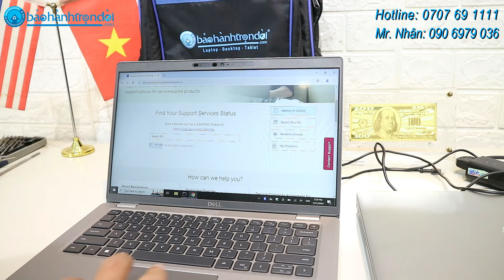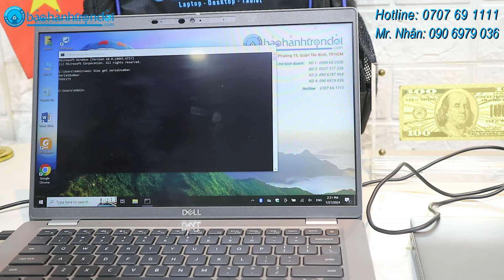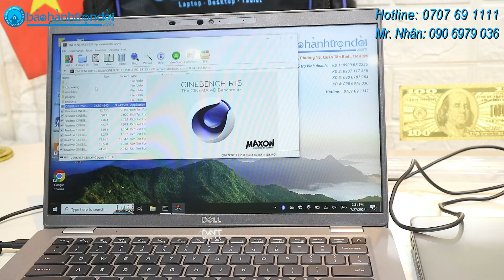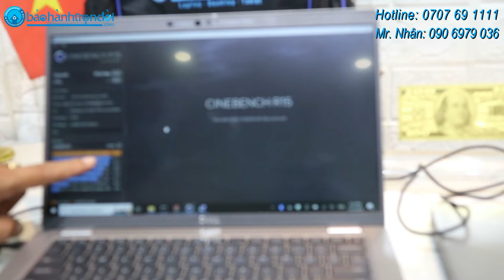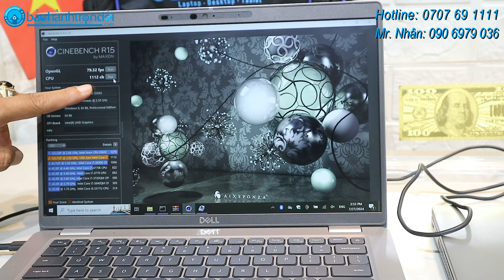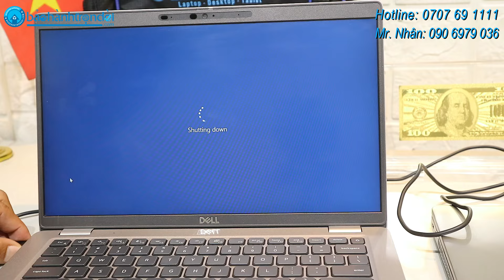Trải nghiệm chi tiết Ưu & nhược điểm Dell Latitude 5430 (2022) - Laptop xách tay Mỹ siêu bền bỉ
𝐃𝐞𝐥𝐥 𝐋𝐚𝐭𝐢𝐭𝐮𝐝𝐞 𝟓𝟒𝟑𝟎 (𝟐𝟎𝟐𝟐) - 𝐋𝐚𝐩𝐭𝐨𝐩 𝐗á𝐜𝐡 𝐭𝐚𝐲 𝐌ỹ 𝐜𝐚𝐨 𝐜ấ𝐩

✅ Thiết kế cải tiến, mỏng nhẹ, sang trọng
✅ Cấu hình mạnh mẽ Core i5 1245U (12 CPUs)
✅ Ram 16G + Ssd 256G xử lý đa nhiệm & nâng cấp dễ dàng
✅ Màn hình 14 inch, Full HD sắc nét

💢 𝐓𝐇Ô𝐍𝐆 𝐓𝐈𝐍 𝐂𝐇𝐈 𝐓𝐈Ế𝐓 𝐒Ả𝐍 𝐏𝐇Ẩ𝐌:
👉 Dell Latitude 5430 (Core i5 1245U, 16G, 256G, 14 inch, FHD)
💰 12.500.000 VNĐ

Đánh giá & hình ảnh hình ảnh thật Dell Latitude 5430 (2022):
Thiết kế:
Vỏ máy Dell Latitude 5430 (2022) được làm từ nhựa sinh học kết hợp sợi carbon, cả hai đều được tạo ra một phần từ vật liệu tái chế. Nó vẫn bảo đảm về độ bền lâu dài, và cảm giác khá “cứng nhắc”, nhưng điều này là bắt buộc đối với dòng máy tính doanh nghiệp.

Màn hình hiện thị:
Các viền xung quanh màn hình khá mỏng, ngoại trừ phần trên cùng. Tuy nhiên, vì có trang bị thêm cụm mic và Camera HD ( hoặc FHD ) còn kết hợp thêm camera IR máy quét nhận dạng khuôn mặt ( cam IR tùy theo option). Nên vấn đề phần trên có dày 1 chút cũng có thể thông cảm, Bạn có thể che camera lại khi không sử dụng.

Dell Latitude 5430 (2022) có màn hình IPS Full HD 1920 х 1080. Ngoài ra, tỷ lệ màn hình là 16: 9, mật độ điểm ảnh – 157 ppi, cao độ của chúng – 0,161 x 0,161 mm. Góc nhìn đa dạng cũng ko ảnh hưởng đến hiện thị, ( với góc nhìn 45 độ thử nghiệm, hình ảnh hiện thị vẫn không thay đổi). Phần bản lề có dường như vẫn khá cứng nên bạn không thể sử dụng 1 tay để đẩy lên.

Bàn phím và TouchPad:
Bàn phím, thực sự thì khi sử dụng, bạn sẽ thấy khá thoải mái khi gõ. Nó có hành trình phím dài và khi phản hồi lại cũng nhẹ nhành. Máy có đèn nền phím, bạn có thể sử dụng trong môi trường tối.

Bàn di chuột (Touchpad). Có bề mặt bằng kính, khi bạn lướt khá mượt và chính xác. Khi nhấn các chuột trái và phải nó rất nhạy.
Cổng và khe kết nối Dell Latitude 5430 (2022):
1. uSD 4.0 Memory Card Reader
2. Global Headset Jack
3. USB 3.2 Gen 1
4. USB 3.2 Gen 1 with Powershare
5. HDMI 2.0

6. RJ45
7. Wedge Lock Slot
8. 2 x Thunderbolt™ 4 with Power Delivery and DisplayPort (USB Type-C™)
Smart Card Reader (optional, not pictured)

Dell Latitude 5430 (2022) đang được bán tại Nhân Laptop – Bảo hành trọn đời với nhiều ưu đã hấp dấn!
746 Trường Chinh, Phường 15, Quận Tân Bình, TpHCM

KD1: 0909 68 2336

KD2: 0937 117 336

KD3: 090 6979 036 (Mr.Nhân)